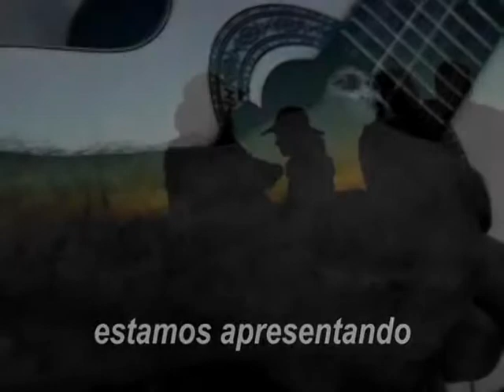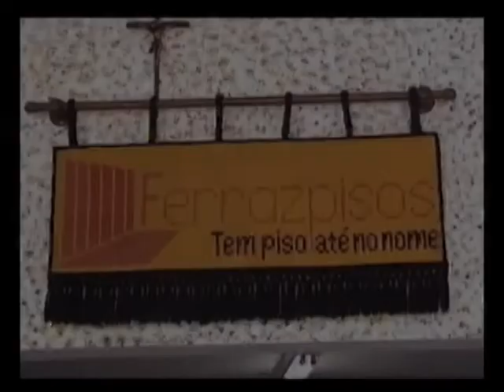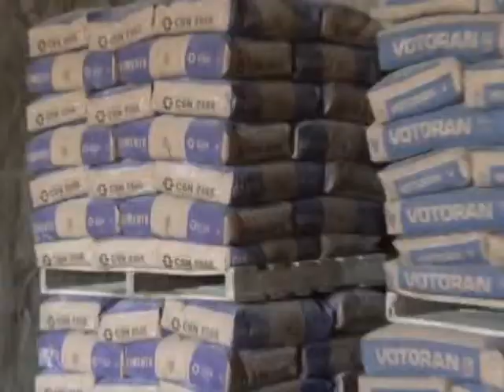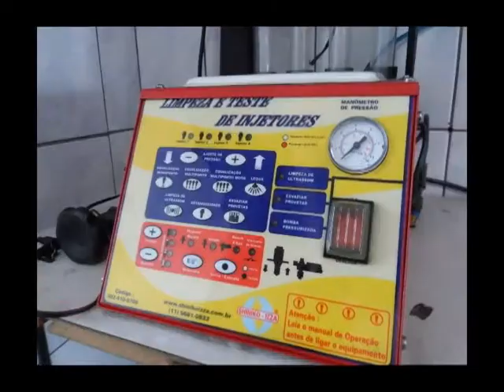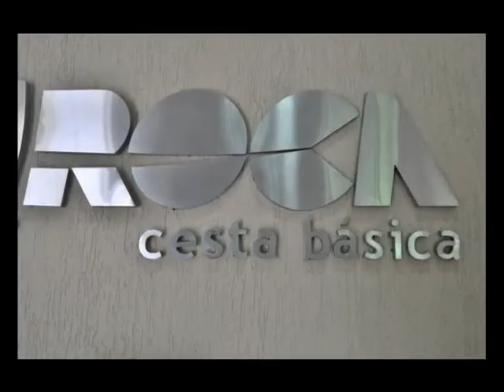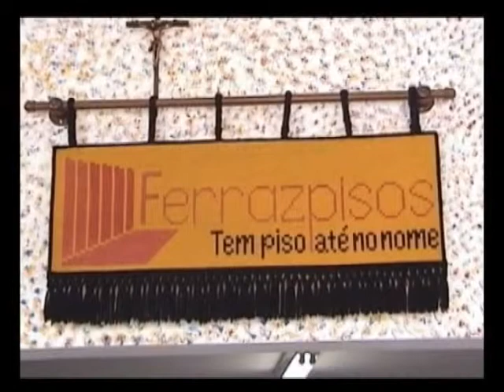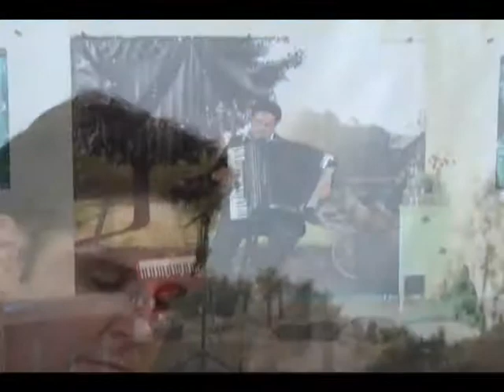SHOW DE CURURU #16/11/2014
Programa novo no ar!